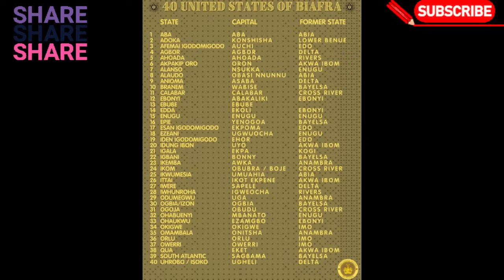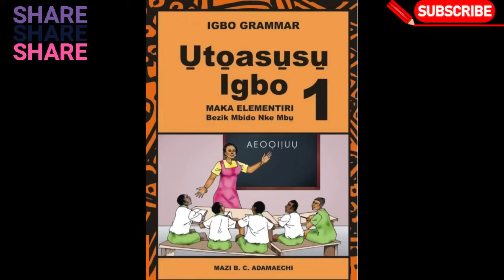OKU DI OVER IN ZUU DHQ😂AS THEIR ARMIES PLEDGES ALLIGIANCE 2 BRGIE PM😱ALL U NEED 2 KNW BOUT DIS NEWS👇